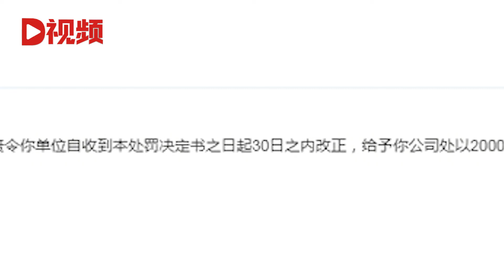我爱我家擅自发布售房信息被罚：未经委托人书面同意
近日，北京。天眼查App显示，北京我爱我家房地产经纪有限公司因未经委托人书面同意，在安居客网站上擅自发布房源出售信息，违反《房地产经纪管理办法》，被北京市住房和城乡建设委员会罚款2万元。